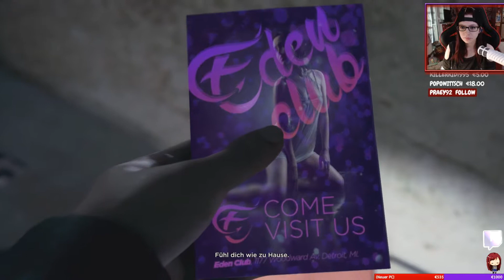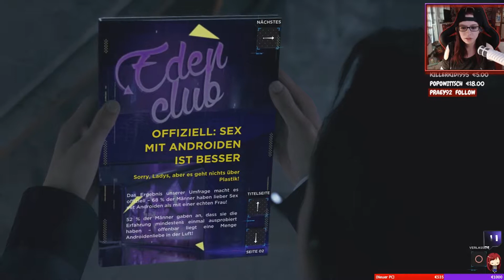Detroit: Become Human | 04 | EIN SCHWIERIGER FALL「Twitch」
Detroit: Become Human - [German] Twitch + Cam

Kein reines Lets Play! Es wurde im Stream (Twitch gespielt) somit lese ich auch Kommentare vor und bekomme manchmal Alerts (war nicht geplant das es in YT kommt, aber das Spiel ist einfach so gutttttt!)

Das Leben als Android ist nicht so toll wie es scheint. Entwickelt für die Menschen zum helfen und Arbeiten. Doch alles hat seine Schattenseiten. Die Menschen voller HASS da die Androiden immer mehr die Jobs einnehmen und die Menschen nicht mehr gebraucht werden, viele die dadurch Wut und Frust empfinden und es somit an die Androiden ablassen, weil diese dafür verantwortlich sind. Menschen die Androiden wehtun, misshandeln und sie nur als Müll ansehen. Nichts ist wie es scheint, den auch Androiden können fühlen und sich wehren. Wir werden mehrere Perspektiven erleben, dessen Entscheidungen und Handlungen zum guten, oder auch zum bösen führen können.